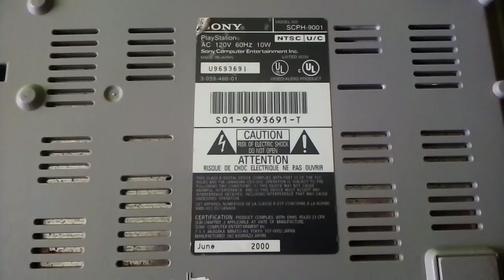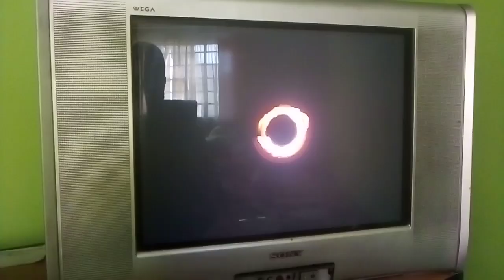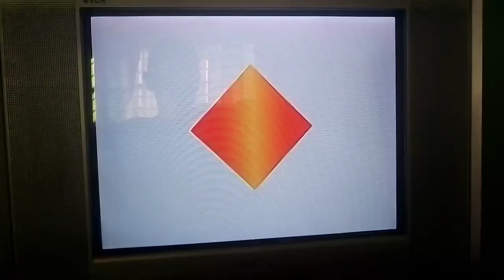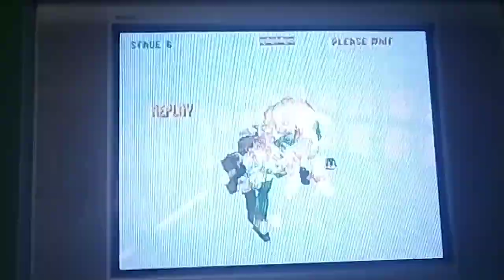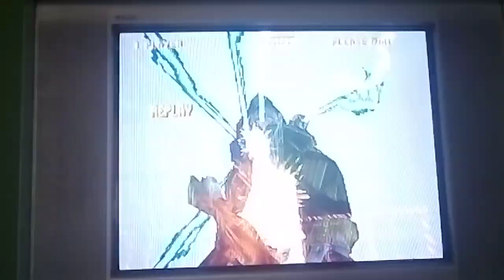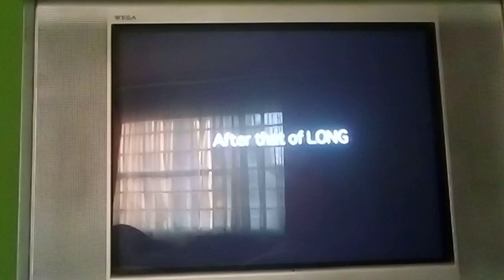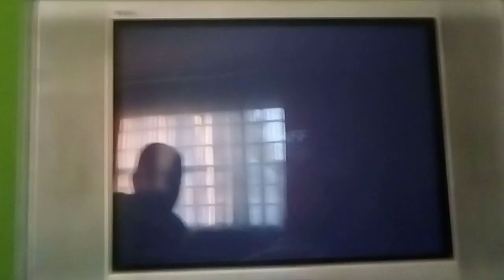Update PS1 SCPH-9001 2nd Unit June 2000 Boot Up + Gameplay Bloody Roar Japan.